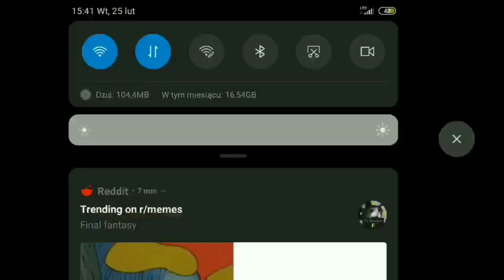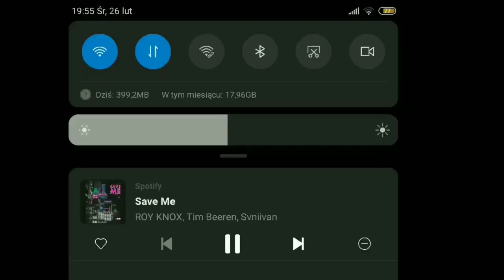Timelapse FS20|#12|Koszenie Rzepaku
Pora na koszenie rzepaku 🚜.

                                      ŁAPKUJ
                                    KOMENTUJ